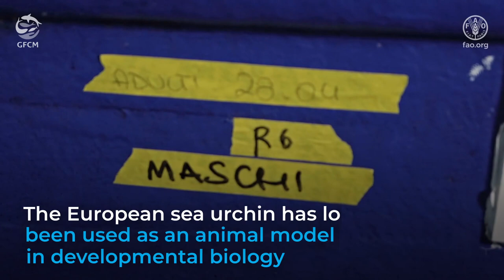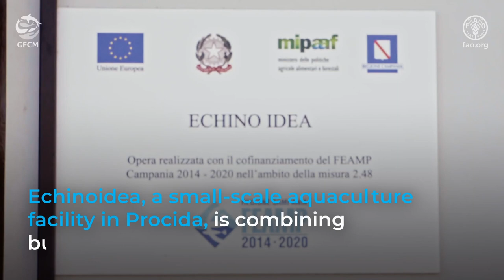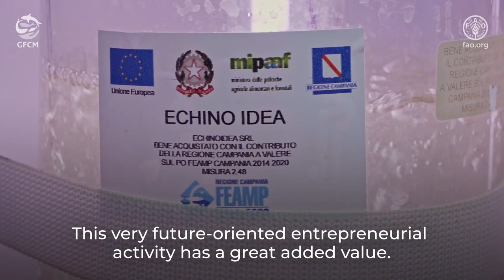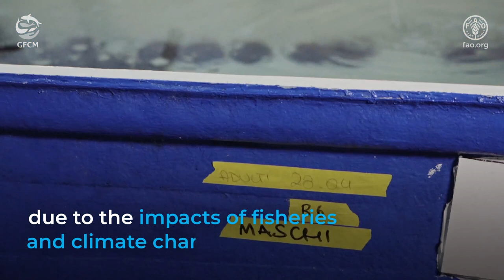Restorative aquaculture: a way forward for sea urchins in the Mediterranean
The purple sea urchin (Paracentrotus lividus) is considered to be one of the most important herbivores in the Mediterranean Sea and is a famous culinary delicacy in many countries. As one of the organisms defining the ecological system in the region, P. lividus has long been used as an animal model in developmental biology and as an indicator in the assessment of environmental quality.

Given the importance of the species as a resource for fisheries and the determinant role it plays as a macroherbivore, regulating the volume of algae and helping to maintain balance in the ecosystem, the GFCM’s pilot action aims to support effective and innovative restorative aquaculture practices as a solution to revive the sea urchin’s populations.